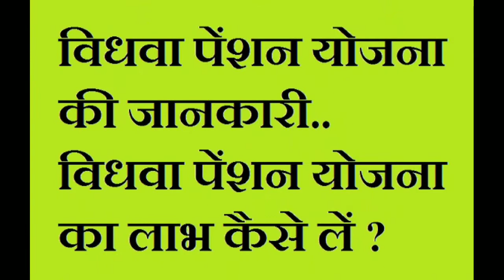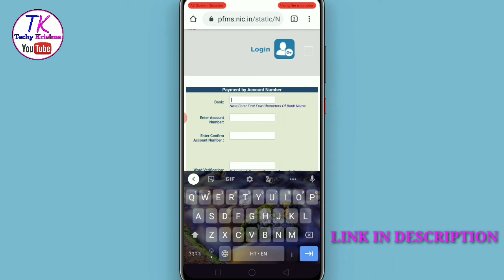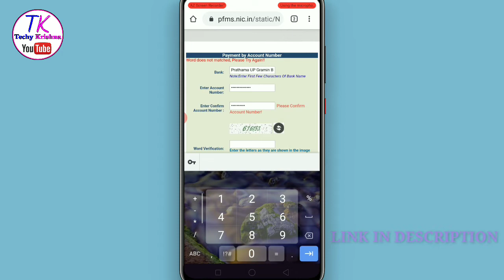Vidhva briddha viklang pension check Karen mobile se विधवा वृद्धा विकलांग पेंशन को चेक करें मोबाइल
Vidhva briddha viklang pension check Karen mobile se विधवा वृद्धा विकलांग पेंशन को चेक करें मोबाइल से

Namaskar Dosto Swagat Hai Aapka Tech Masala YouTube channel mein.  Dosto Aaj Main Aapko Ek Bahut Hi Important App Ke Bare Mein Batane Wala Hoon.  Video Pasand Aata Hai Tu Video Ko Like Karne Aur Comment Karna Na Bhule.